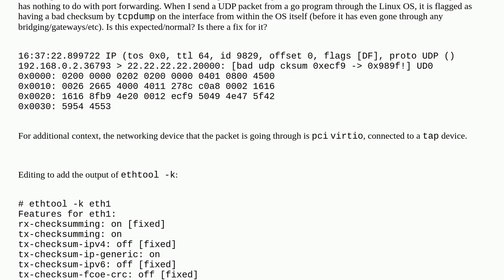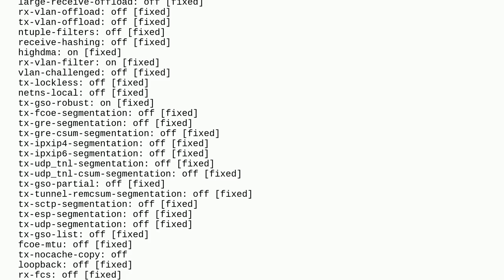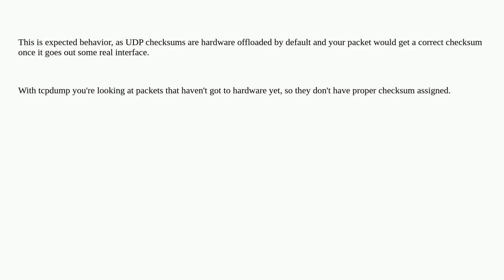Why do UDP packets generated by Linux running in a virtual machine have defective UDP checksums?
A special thanks goes out to the community

  linux tcpdump